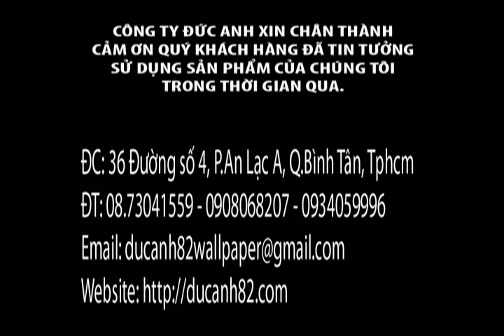giay dan tuong - giấy dán tường tphm - giay dan tuong duc anh, thi công giay dan tuong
Công ty Đức Anh chuyên cung cấp và thi công giấy dán tường ngoại nhập
giay dan tuong duc anh, trang tri noi that tong hop
giay dan tuong dep, thi cong giay dan tuong

Cty Trang Trí Nội Thất ĐỨC ANH  xin kính chào Quý Khách hàng!
Hotline 24/7: Anh Đức: 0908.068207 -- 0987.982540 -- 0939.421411
Cty TNHH TTNT ĐỨC ANH chuyên kinh doanh sỉ và lẻ Giấy Dán Tường (giấy dán tường). Hàng được nhập khẩu từ Châu Âu, Mỹ, Bỉ, Itali, Nhật Bản, Hàn Quốc, Đài Loan...với giá cạnh tranh nhất.
 Quý khách chỉ cần nhấc máy sẽ có người đem Catalogue đến tận nơi cho quý khách xem tham khảo và được tư vấn miễn phí.
 Cty mong được hợp tác với các đối tác nhà thầu xây dựng, đại lý để phân phối các sản phẩm quy mô ra thị trường toàn quốc. (Thi công nhanh gọn, sạch sẽ, tinh xảo, bảo hành dài hạn 5 năm)
 Cty chúng  tôi luôn cung cấp và thi công các công trình: Khách Sạn, Nhà Hàng, Bar, Karaoke, Café, Trà Sữa, Biệt Thự, Nhà Riêng, Chung Cư, Shop, Spa, Massage...
Ngoài ra chúng tôi còn nhận thi công cho các đơn vị có nhu cầu.
Đến với Cty Đức Anh nội thất nhà bạn đã trở nên sang trọng
Yahoo:
gdtducanh
(ducanh82.com) -- tên miền sắp thay đổi sau 30 ngày nữa. tính từ 25/06/2012
cảm ơn Quý Khách Hàng đã quan tâm đến sản phẩm và dịch của chúng tôi trong thời gian qua.
                HOTLINE 24/7:

Anh Đức   : 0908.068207 -- Kinh doanh
 Giới thiệu:
Catalogue hiện có:
- Giấy dán tường Nhật Bản (Click) -- Giấy dán tường Magic (Click) -- Giấy dán tường magic đài loan, Giấy dán tường magic a room, giấy dán tường b.o.s -- B.O.S -- giấy dán tường darae